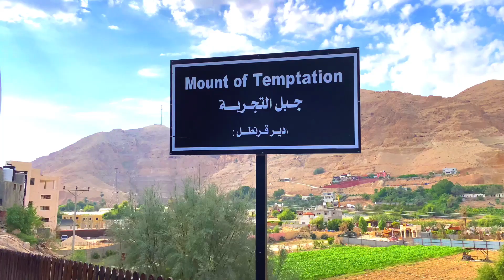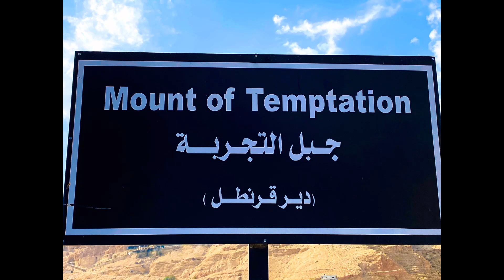Mount Of Temptation ( the place where Jesus tempted by the devil 40 days and 40 nights..